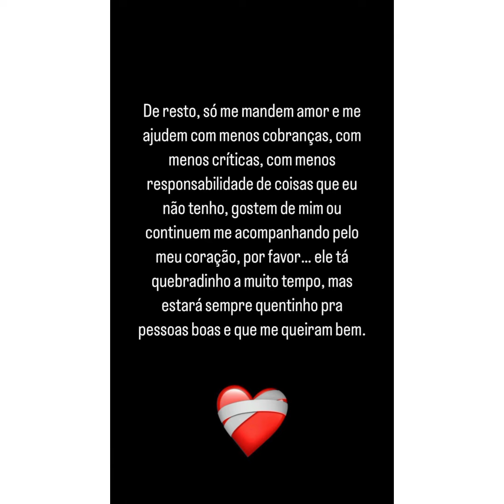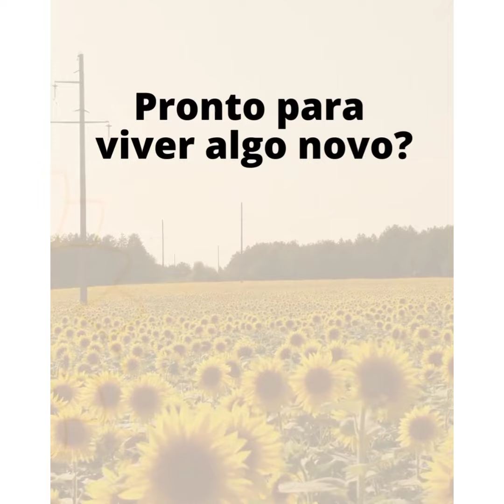CARLINHOS FRAGILIZADO E TRISTE , ALÉM DA CIRURGIA INVASIVA... VAI TER MUDANÇA ...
ACREDITA COLEGA 👇 🌻
CLIQUE AQUI  E PEÇA  O SEU 👇👇
ganhe R$ 5 para você começar a ganhar cashback comprando nas lojas ONLINE Americanas, Amazon, Magazine Luiza e centenas de outras lojas ONLINE parceiras. Clica aí e garanta seu dinheiro de volta.

Siga as etapas para se cadastrar e receber até R$20,00 👇
1. Clique no link, copie o meu código de convite, baixe e instale o Kwai.
2. Vincule meu código de convite para receber dinheiro imediatamente e continue ganhando dinheiro usando-o todos os dias!

RESOLVEMOS TUDO👇
Residencial, Veicular (auto e moto), nutricional e fitness.Assistência 24 horas para funeral,